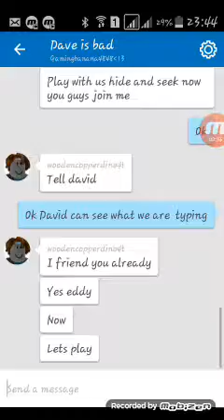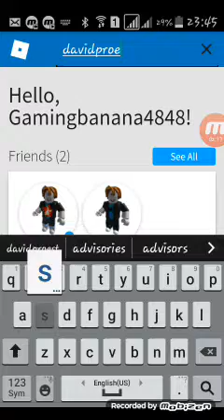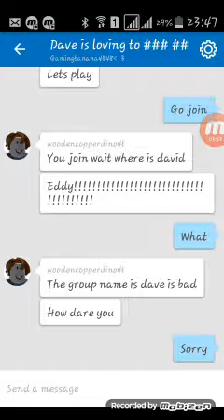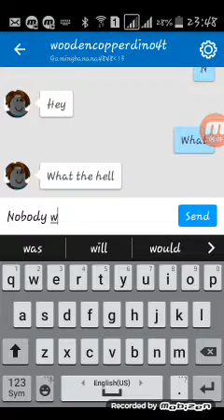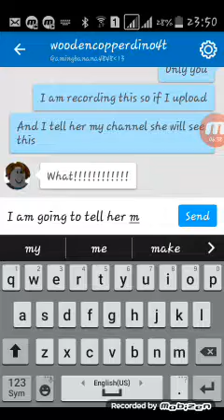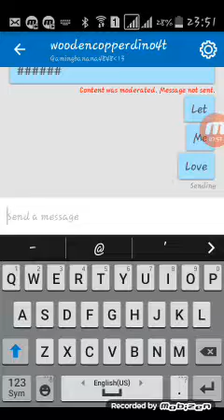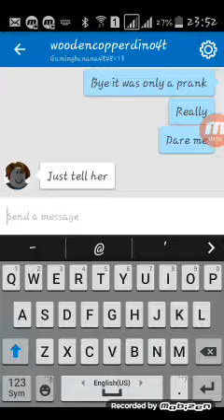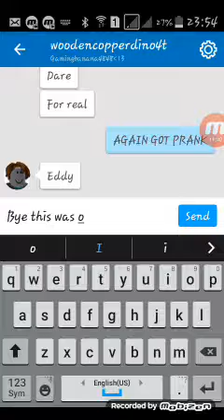Pranking Friend on roblox